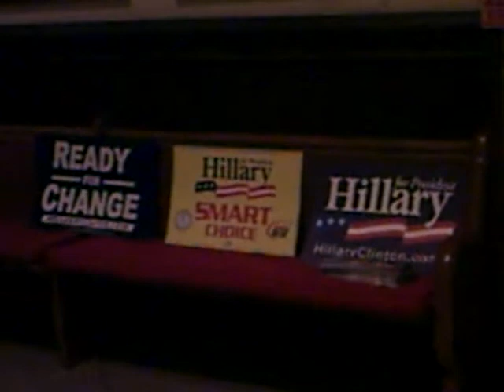Middletown (CT) Straw Poll, Night Two, Part 1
Middletown folks gather to discuss and speak about their favorite candidates in the '08 presidential contests.